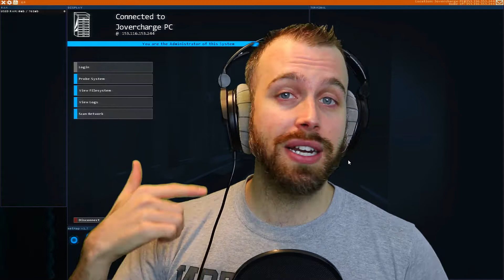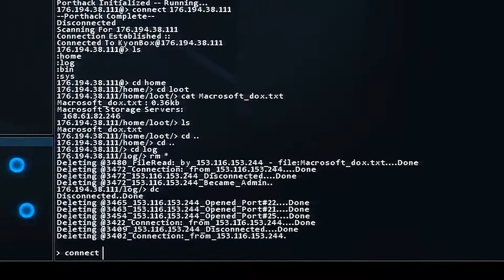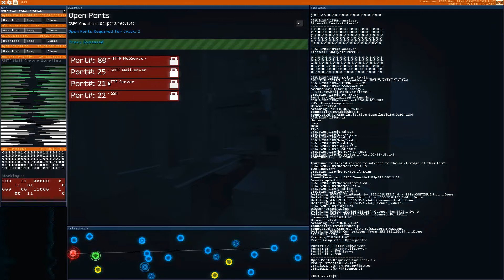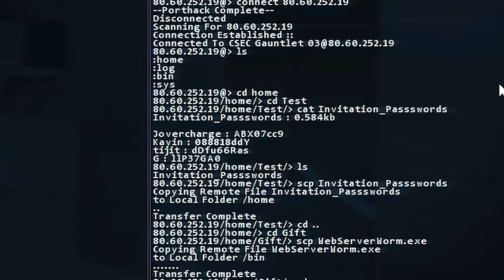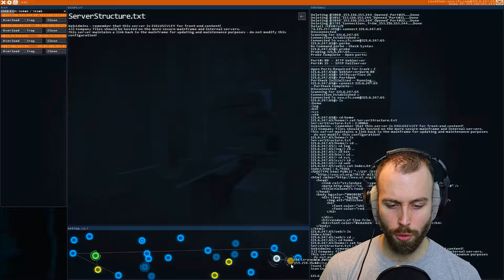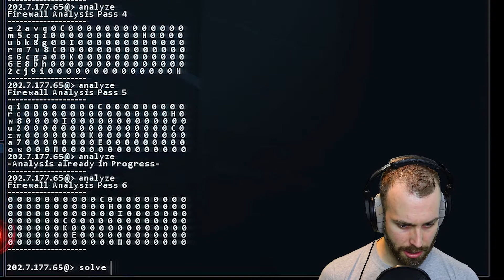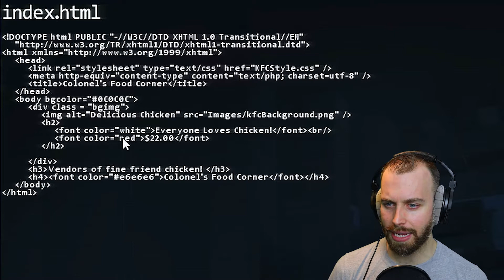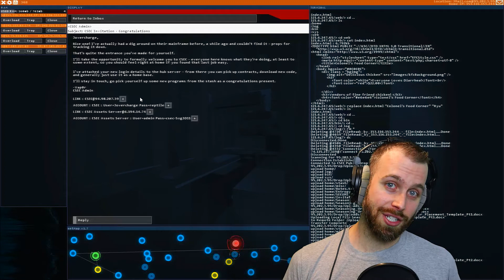Hacknet Tutorial | Getting into CSEC, Firewalls, and Editing a Webpage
Learn how to hose down firewalls, edit a webpage, and get into CSEC with this tutorial!

0:27 Kyon Box
2:30 CSEC Gauntlet
2:40 Firewalls
6:48 11 Herbs and Spices
11:25 Editing a Webpage

Remember you need to analyze a firewall 6 times to get it's password.  Good luck!